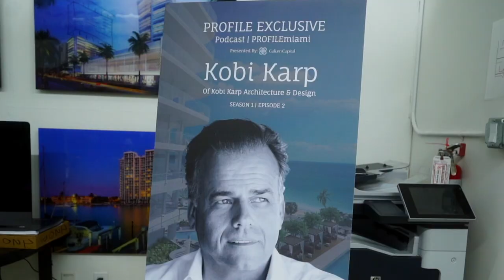Power Dinner Council: Design and Development Presented by PROFILEmiami and Kobi Karp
On Wednesday, June 23rd, PROFILEmiami hosted Power Dinner Council: Design and Development, an intimate, invite-only omakase dinner bringing together some of South Florida’s leading real estate developers, architects, builders, investors and designers. The evening was hosted by PROFILEmiami Co-Founders Katya Demina and Demetri Demascus and Kobi Karp Architecture & Interior Design Principals Kobi and Nancy Karp.

The evening was attended by an exclusive group of top real estate industry leaders and executives including Kobi Karp, Louis Birdman, Dan Kodsi, Taylor Collins, Allen Morris, Scott Sherman, Avra Jain, Kevin Venger and Ronny Finvarb, amongst others. Guests had the opportunity to network and share their experiences developing and building in South Florida through thoughtful discourse, while forging new relationships with senior executives.

Guests enjoyed an omakase dinner curated by Chef Amir Anvari of Omakase Direct in a unique, architecture studio transformed private restaurant setting. Guests left with signed Assouline Kobi Karp books, kobi Karp backpacks and gear.

PROFILE's Power Dinner Council is where compelling minds connect to leverage their influence and grow their businesses through shared thought leadership and authentic conversation - the impact of which extends far beyond the evening. Our goal is to provide leaders with related business interests to meet and interact in an intimate, high-end, and unique setting.